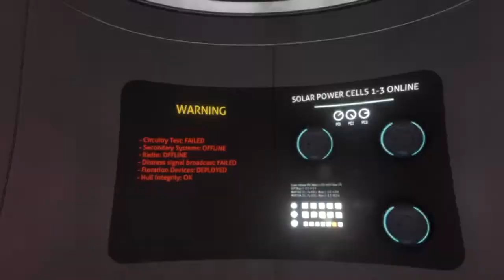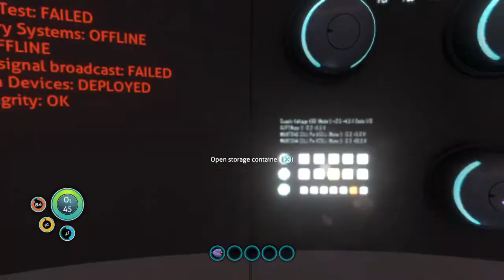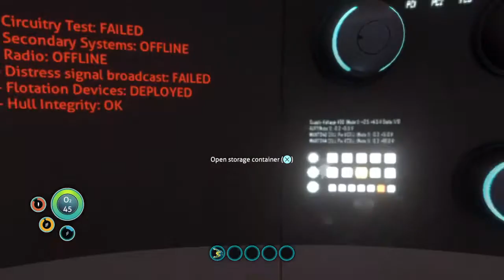Subnatcia: First Time Playing